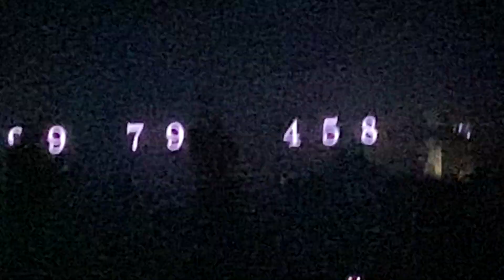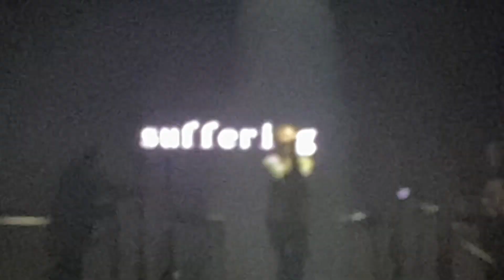Moderate part three 13.11.22 Hamburg book